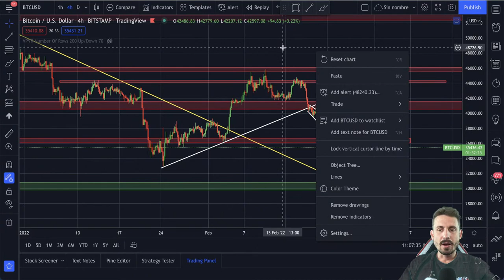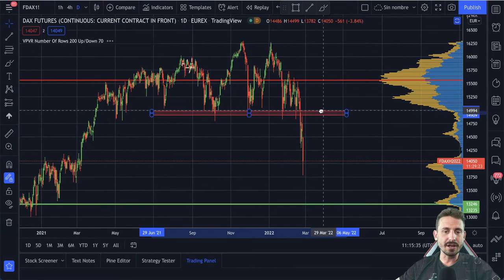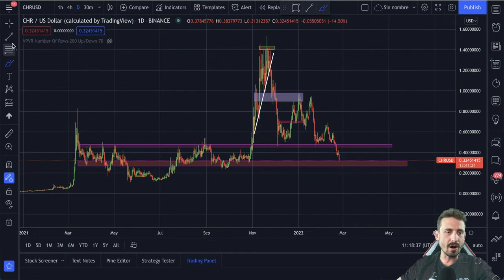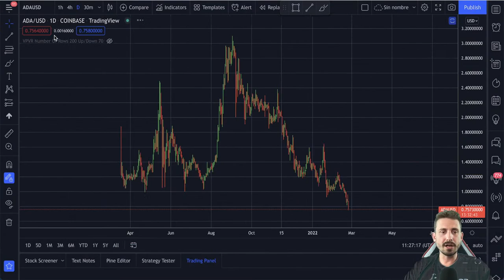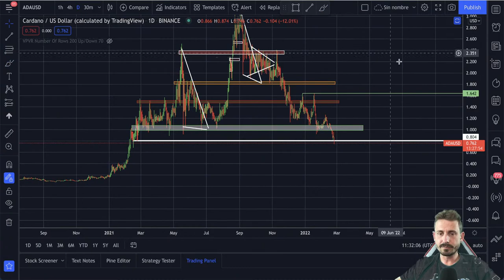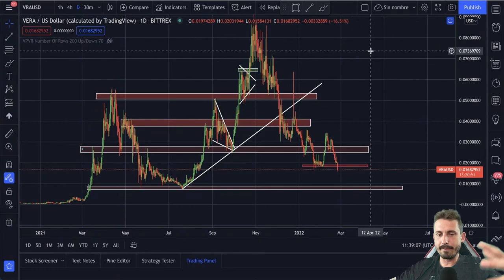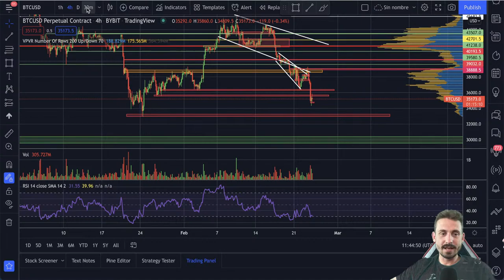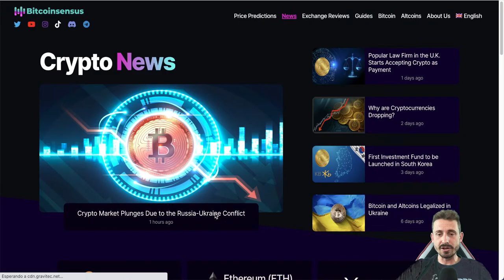🚨COLLAPSE OF BITCOIN AND MARKETS!!! (Live Analysis)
🥇Bybit Up to $4100 in BONUS and 30% Trading Fee Discount💰